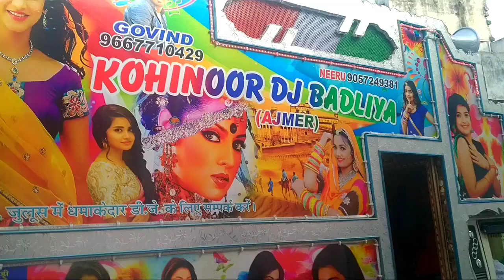Jane Meri Janeman Bachpan ka Pyar Mera Bhul Nehi Jana Re !! O sonu meri darling !! viral kid video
New Trending !! Jane Meri Janeman Bachpan Ka Pyar Mera Bhul Nahin Jana Re !! Mahakal Mix !! Mashup.